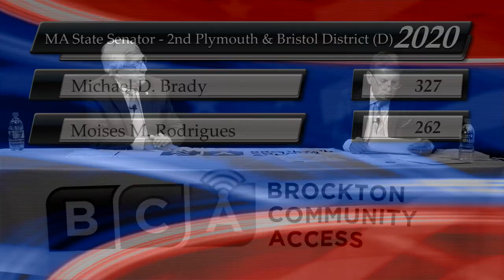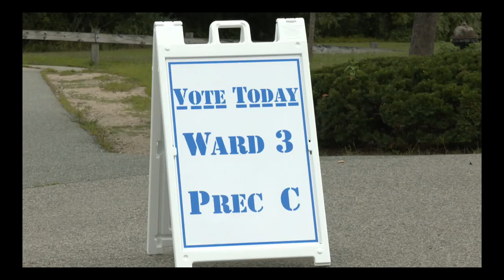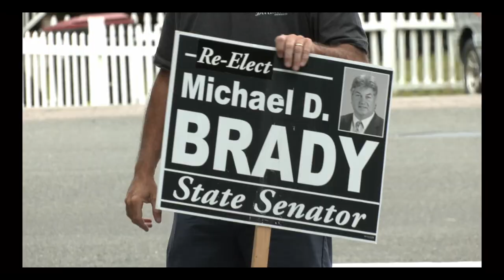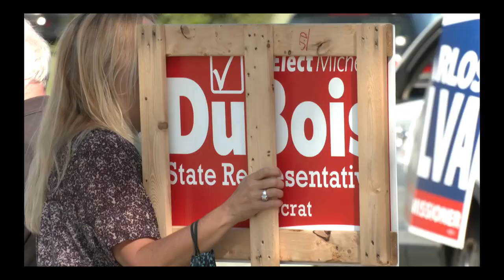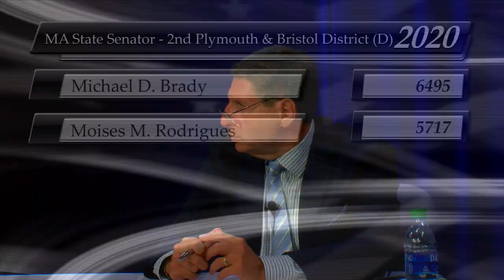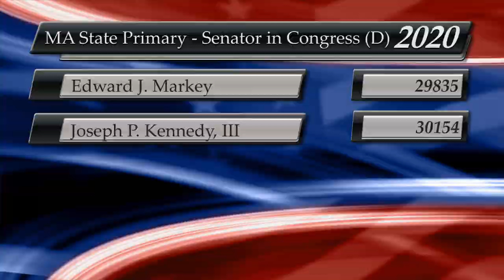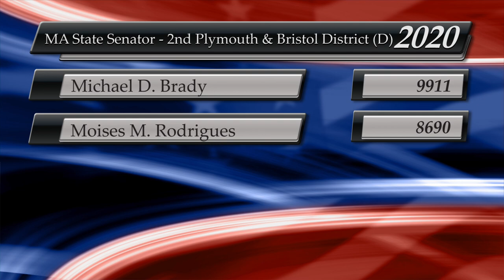Primary Election Coverage 9-1-20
Markey v. Kennedy
Ayyadurai v. O'Connor
Lynch v. Goldstein
Brady v. Rodrigues
DuBois v. Lally
Hanley v. Bradley v. DaSilva v. Riordan